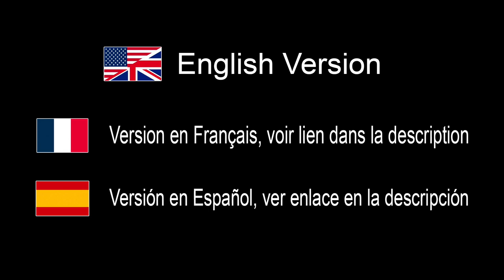Presentation of the NEW camera OM-5 by OM System - IN ENGLISH